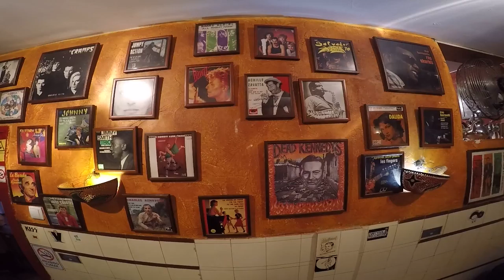Free Stock Footage